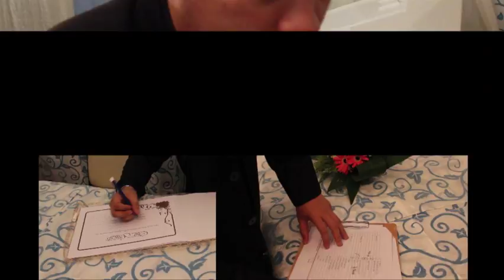Wedding Organizer by BZ Organizer & Entertainment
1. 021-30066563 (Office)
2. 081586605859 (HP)